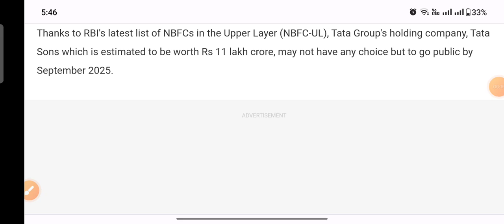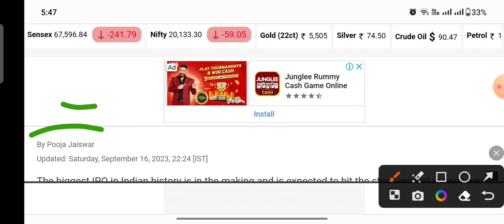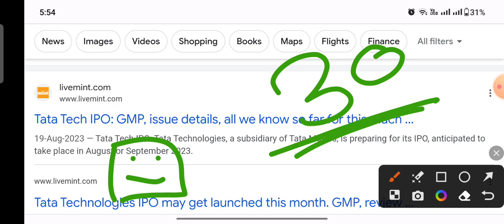पैरों पर कुल्हाड़ी मरने के लिए तैयार great stock IPO